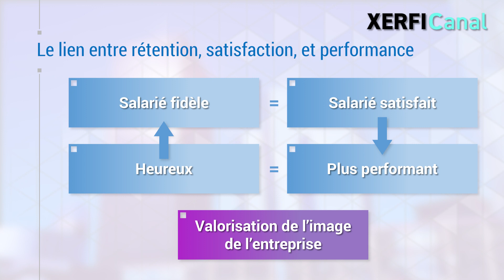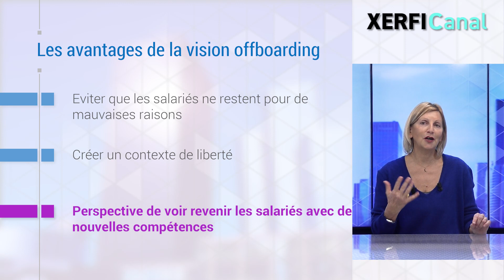Offboarding : fidélisation ou départ de salariés ? [Isabelle Barth]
Il y a peu, j'entendais encore une DRH se féliciter du faible taux de turn over de son entreprise.  Derrière ce chiffre quelle réalité ? [...]